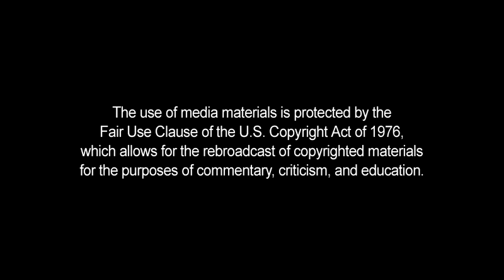2nd Debate: Trump Hits Clintons, Media Freaks